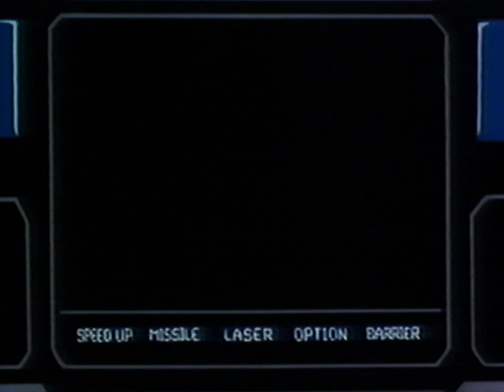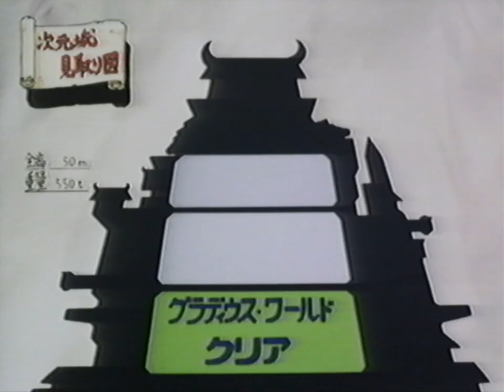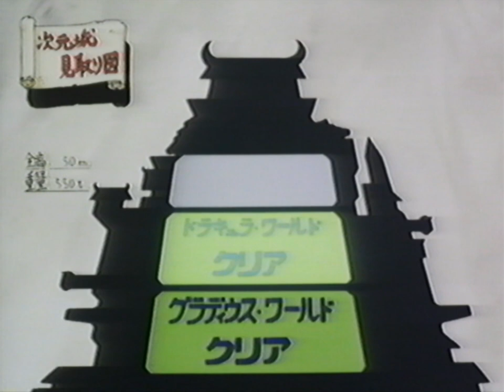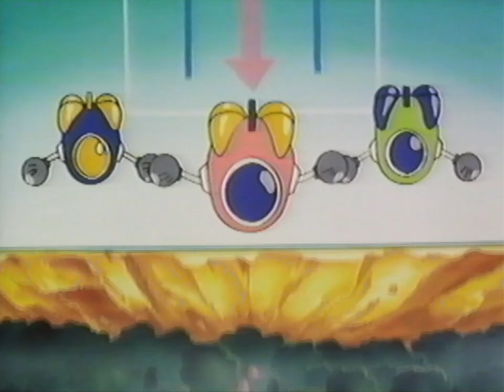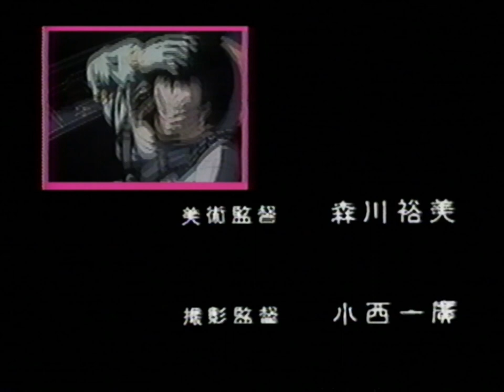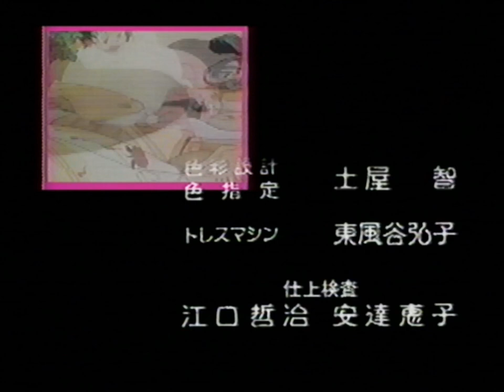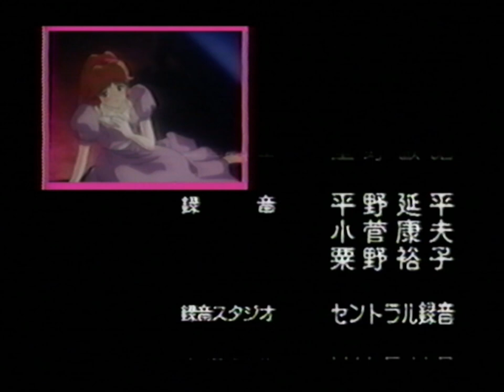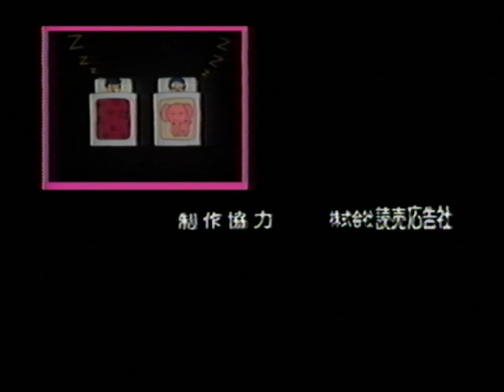Ganbare Goemon: Nightmare in the Dimensional Castle (Original Video Animation) [English Subtitles]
Go For It Goemon: Nightmare in the Dimensional Castle  (がんばれゴエモン 次元城の悪夢, Ganbare Goemon Jigen Shiro no Akumu) is an original video animation (OVA) made in 1991 by KONAMI & AIC Studios.

Synopsis:
Goemon and Ebisumaru are called to adventure when Omitsu gets kidnapped by a strange creature! The duo are lead to investigate a mysterious castle that seemly appeared from the sky, and end up having a bit of a nightmare as they visit some unique places.

History:
This OVA was created as part of a campaign by KONAMI to commemorate Goemon's 5th anniversary, and originally was only obtainable as a lottery prize. The lottery (which ran from November 1991 to February 1992) had 2,000 copies of the OVA to be won.

To enter the lottery participants had to mail in two of three character coupons which were only included in the box of the following Ganbare Goemon games:

Ganbare Goemon: Yukihime Kyūshutsu Emaki (がんばれゴエモン ゆき姫救出絵巻)
Ganbare Goemon: Sarawareta Ebisumaru (がんばれゴエモン さらわれたエビス丸)
Ganbare Goemon Gaiden 2: Tenka no Zaihō (がんばれゴエモン外伝2〜天下の財宝〜)

In March 1993, a year after the original lottery, the OVA became available in stores priced at ¥4,800 ($40). The cover artwork of this standard version differs from its 1992 lottery counterpart, though the animation contents are exactly the same.

In late 1994 the tape once again became a lottery prize as KONAMI commemorated the release of SNES title Ganbare Goemon 3: Shishijūrokubē no Karakuri Manji Gatame (がんばれゴエモン3 獅子重禄兵衛のからくり卍固め).

Early copies of GG3 had a coupon printed on the back page of the manual which could be cut-out and mailed in to KONAMI. The lottery deadline was January 31st, 1995, with just 100 positions available to win. Winners would also receive a copy of KONAMI's other original video animation "TwinBee: WinBee's ​⅛ Panic".

Voice Cast (by "81 Produce"):
Goemon - Daiki Nakamura (中村 大樹)
Ebisumaru - Hideyuki Umezu (梅津 秀行)
Omi-chan - Miki Itō (伊藤 美紀)

Lord of the Castle - Kiyoyuki Yanada (梁田 清之)
Minion / WinBee (Pastel) - Kumiko Nishihara (西原 久美子)

Christine - Yumiko Shibata (柴田 由美子)
Gen-san - Toshiyuki Morikawa (森川 智之)
Kin-san - Wataru Tagaki (高木渉)

Note:
Since this animation only saw release on VHS, that's the "highest-quality" available to us. As a result, there are some artefacts and distortions associated with the old analogue format.

Subtitling by us - Huge shout-out to gecha for their amazing translation work, with special thanks to mumpsump!